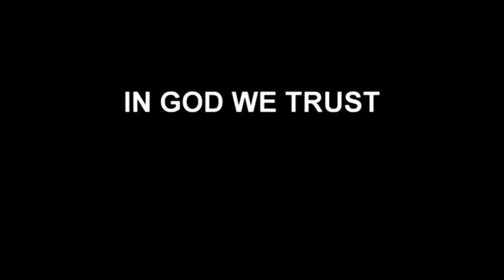HAKIKA NI UWEZO WA MUNGU /KUTANA NA KIJANA ALIYEZALIWA BILA MIKONO